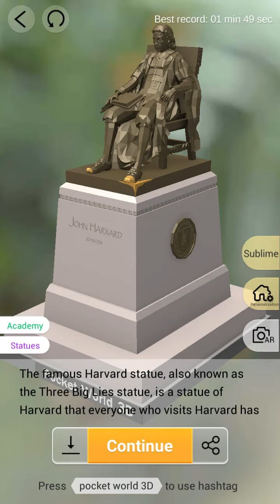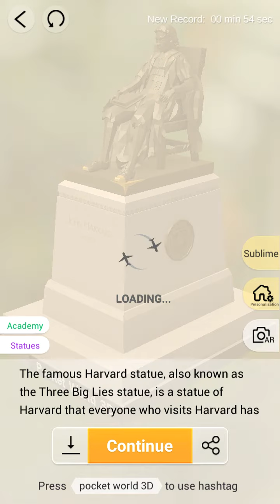Pocket World 3D - Harvard University - Harvard's Statues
No-nonsense, straightforward, best path walkthrough of Theme: Hobbiton - Model: Harvard's Statues